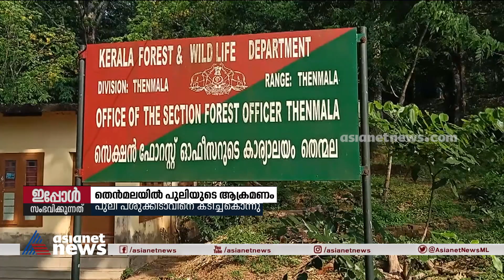നാ​ഗമലയിൽ പുലിയുടെ ആക്രമണം രൂക്ഷം| Nagamala in tiger fear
Nagamala in tiger fear| നാ​ഗമലയിൽ പുലിയുടെ ആക്രമണം രൂക്ഷം